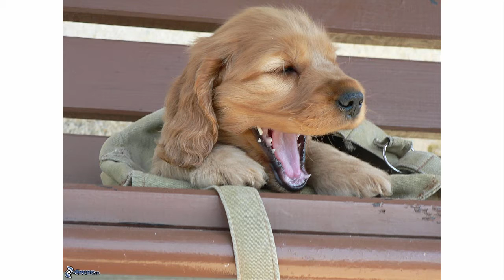Como Treinar Um Cocker Spaniel - Aprenda a Treinar Um Cachorro Cocker Spaniel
Como Treinar Um Cocker Spaniel

Os olhinhos lindos e brilhando fazem parte da característica do Cocker Spaniel, eles são extremamente carentes e exigem muita atenção, além de carinho abundante como qualquer outro cãozinho. Sempre que possível, o Cocker Spaniel quer estar junto com o seu dono, ficando até mesmo muito ciumento em relação de carinho com outros animais ou pessoas e por isso que é tão importante você treinar seu cachorro Cocker Spaniel  .

Por isso, se você é daqueles que saem de casa bem cedinho e só retorna à noite, escolha outra raça de cachorro para ser seu companheiro, pois com certeza o Cocker Spaniel se sentirá muito sozinho sem companhia, podendo até mesmo vir a ficar doente. Lembrando que eles são muito sociáveis e adoram crianças.

Espero que goste do trinamento! Para Assistir ao Vídeo é só Clicar neste e poder também aplicar as mesmas técicas com o seu cachorro.

E se ainda não é inscrito se escreva no canal clicando no Link Abaixo.